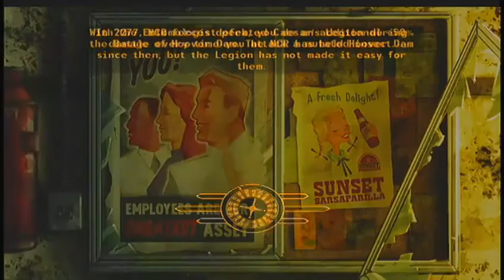Fallout New Vegas - Part 3 -Im A Grave Robber!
Welcome To Part 3 of my Fallout New Vegs Lets Play!
Music in game is Bert Weedon Big Not Blues